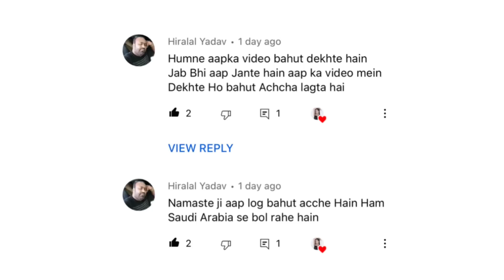KISSING PRANK on My Wife 🤣🧿 | मेरी पत्नी पर चुंबन शरारत | Shy and Akward Reaction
MY FILMING GEARS & OTHER ACCESSORIES :
Samsung Galaxy M51
OnePlus Nord
Sony A6400
Camera Tripod
Lavalier Microphone
Gorilla Tripod Mobile
Memory Card
Multi Card Reader
Back to back Prank on Wife 😀

Hello Friends,
Welcome back to your own channel SARASWATI ENTERTAINMENT
Thank you all for your love and support shown towards our prank video series. With all of yours support we get motivated to make more such entertaining videos. Hope you will like this one too " Kissing Prank on Wife for 24 Hours" & this prank went super duper funny 😂😂

We have made this video on basis of the demand by our sweet YouTube family members. Hope you all will enjoy the video. Finger Crossed 🤞🤞

Video Highlights
Kissing Prank Saraswati
Kissing Prank
kissing prank twist
kissing prank on wife
kissing prank on girlfriend
kissing prank on gf
kissing prank on my girlfriend she cried india
kissing prank on my wife
kissing prank on my girlfriend
kiss prank videos on wife
kiss prank on wife
chumma prank
Kiss
saraswati entertainment
Saraswati Arpan SK01
Indian prank
prank on wife gone wrong
Prank gone wrong
Husband pranks wife
prank on family
prank war
Angry wife
Husband vs Wife
Husband vs Wife prank war
couple pranks
couple prank war
funny couple vlogs
funny prank on wife in india
Prank video indian
Prank video indian new 2022
Entertaining vlogs
Family blog
Family vlogs
Family vlogs
Daily vlog
prank on girlfriend
prank on girlfriend gone wrong
prank on sweet heart
prank on my love
couple prank
prank videos funny
prank
pranks
prank by husband
funny prank by husband to wife
funny prank by wife to husband
prank gone wrong
Prank gone real and romantic
husband pranked to wife
number 1 revenge prank on wife
prank buzz
funny pranks 2022
prank on wife hindi
hindi prank videos funny
husband wife prank hindi
girlfriend prank
prank wife
funny video
funny content
prank series
husband wife prank series
couple prank
prank star
Indian pranks